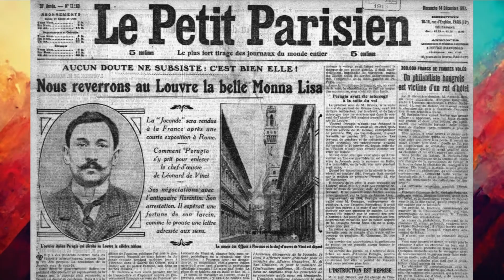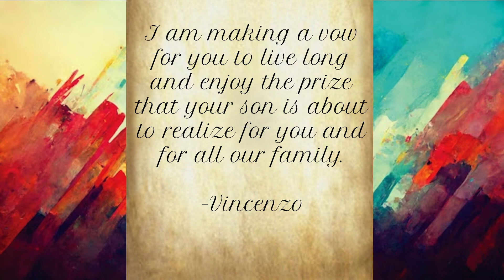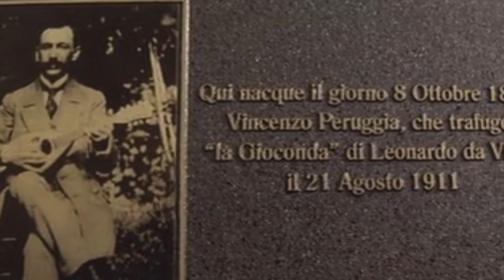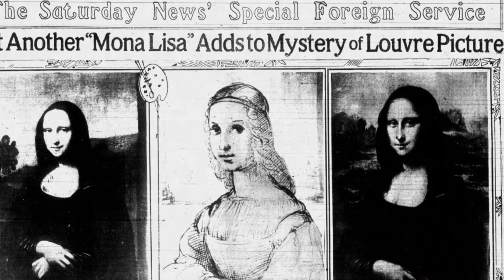The Mona Lisa was Stolen!?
The Mona Lisa was stolen in 1911. In this video we will look at how the heist was made, why it was done and who was responsible.